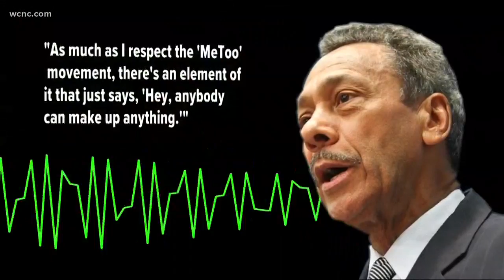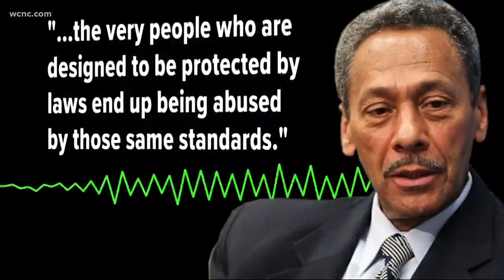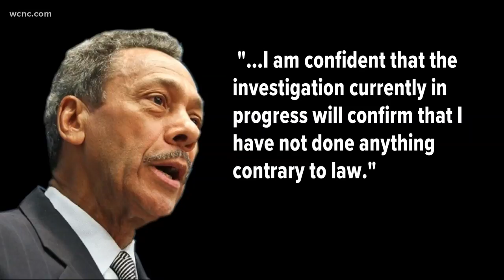EXCLUSIVE: Mel Watt's accuser shares recording of ex-congressman questioning MeToo movement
Simone Grimes said if Federal Housing Finance Agency Director Mel Watt's sexual harassment of her isn't bad enough, what makes it worse is the way he reacted to her complaint and the federal investigation that followed.